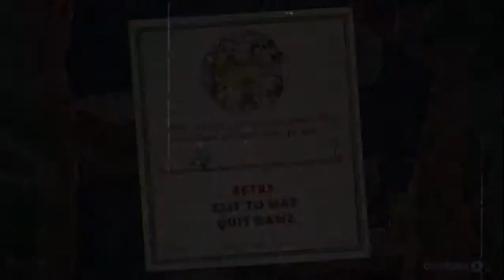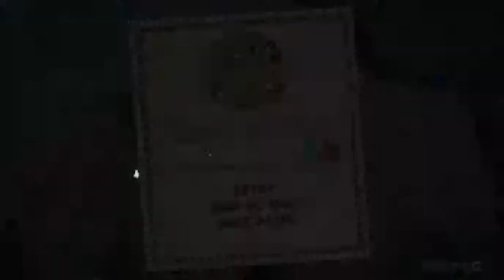Cuphead; Pt. 2 - SCREW THE SECOND RUN AND GUN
Hello everybody. What is going on dudes?! It is Kiba Ishumaki here, welcoming you all back for some more Cuphead, where lag isn't our best friend. Don't worry, i shall re-upload this series once i get it on steam, but for now, let's have some fun. If you guys did enjoy, please show me some love by hitting that like button, comment down below what you all enjoyed or would like to see, share with all your friends or family, and subscribe! Also, hit that little bell for daily notifications. Thank you guys so much for watching, and i will see all you dudes, next time. Peace out everybody!